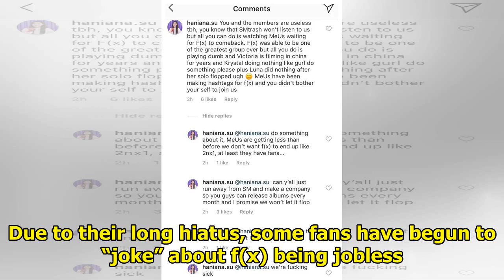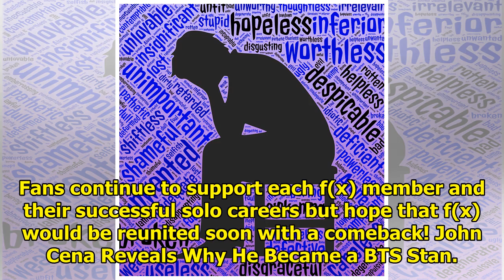Amber Fires Back at Haters Calling f(x) “Jobless”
f(x) has not been active since their last Japanese album “4 Walls / COWBOY” in November 2016 and som...